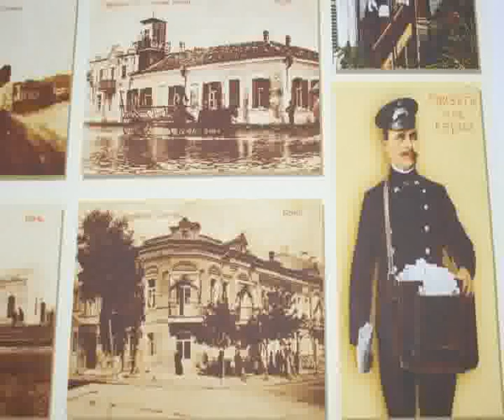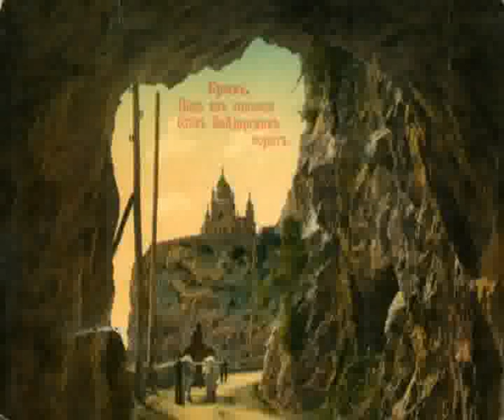История развития телекоммуникаций